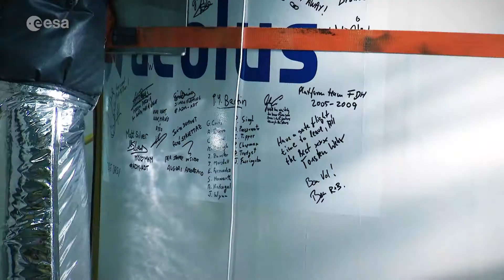Aeolus Launch - ESA - Vega Rocket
Lifted into orbit on a Vega rocket from Europe’s Spaceport in French Guiana on 22 August 2018, ESA’s Aeolus satellite will measure winds around the globe and play a key role in our quest to better understand the workings of our atmosphere.

Importantly, this novel mission will also improve weather forecasting. The Aeolus carries one of the most sophisticated instruments ever to be put into orbit.